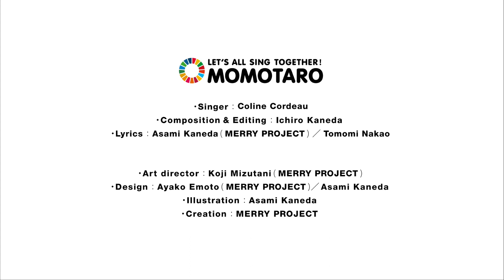MOMOTARO ( English ver ) ／ LET’S ALL SING TOGETHER！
MOMOTARO

・Singer : Coline Cordeau
・Composition & Editing : Ichiro Kaneda
・Lyrics : Asami Kaneda( MERRY PROJECT) ／ Tomomi Nakao

・Art director : Koji Mizutani( MERRY PROJECT)
・Design : Ayako Emoto( MERRY PROJECT)／Asami Kaneda
・Illustration : Asami Kaneda
・Creation : MERRY PROJECT